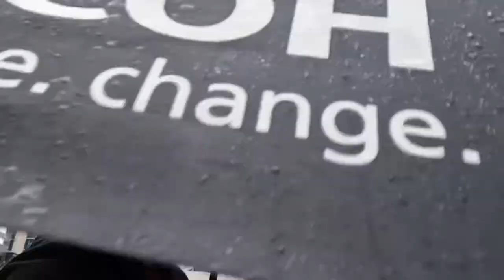Monoprinting | Gus Fisher gallery | Auckland | Family friendly Kid’s activity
Monoprinting was a great activity to indulge in on a rainy Saturday in Auckland.